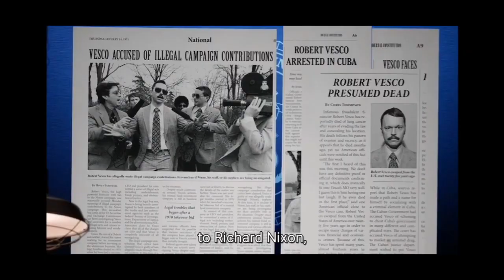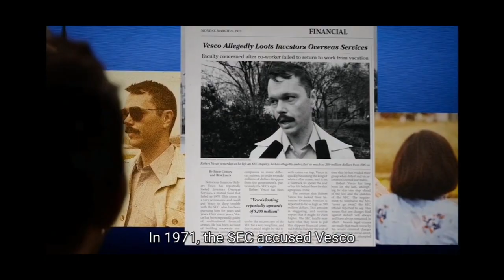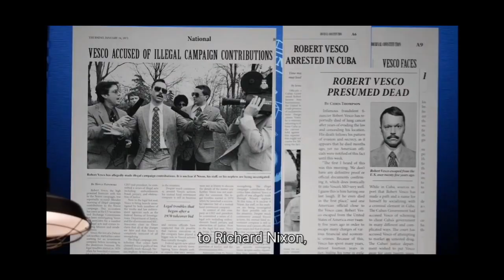Who Is Robert Vesco || According to The Blacklist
The mentor Red meets in Season 6 of The Blacklist is Robert Vesco, who is portrayed by Stacy Keach. The scenario and the character of Vesco are based on the same-named crooked banker in real life. The notorious reputation of Vesco had a big impact on Red. The only person to ever defraud Red was Vesco, who once tricked him into spending his entire life savings on a ranch.